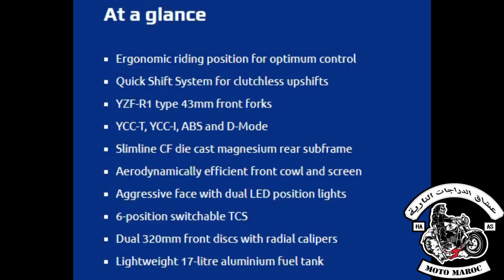yamaha yzf-r6 2020 /409km/h /r6 2020 review/مراجعة حصريه للياماها ار 6 الجديد